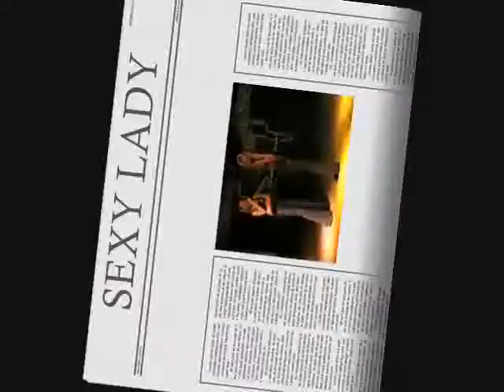GROOVE STAR TRIO -Performance in Egypt